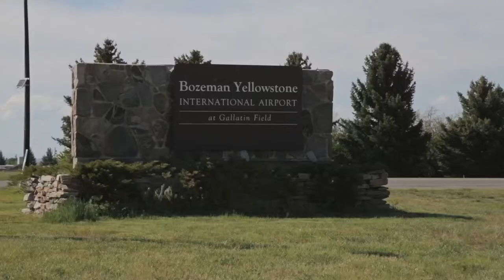The Journey Rent-A-Car Experience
Journey Rent-A-Car is a car, SUV, and van rental company in Bozeman, Montana. Journey Rent-A-Car provides vehicle rentals to visitors of Gallatin Valley, Yellowstone National Park, and Big Sky Ski Resort.